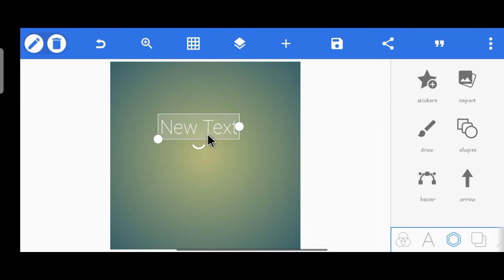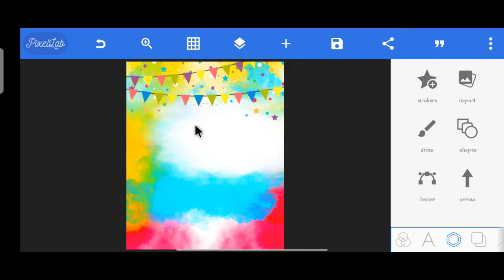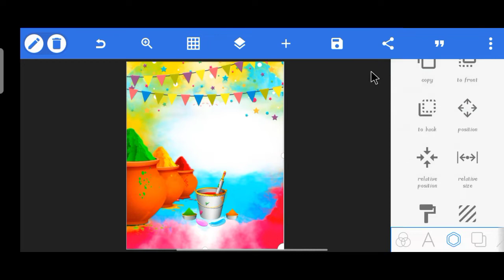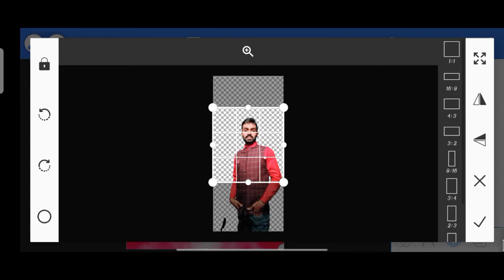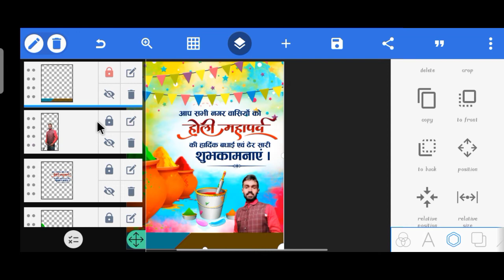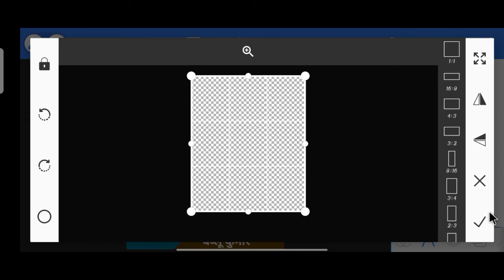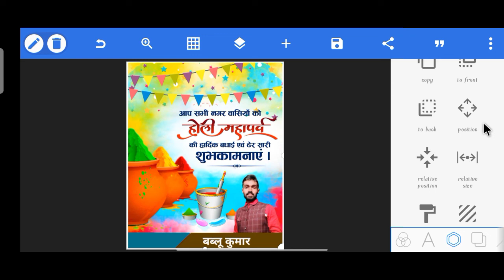Holi Ka Poster Kaise Banaye | Holi Poster Kaise Banaen | होली पोस्टर कैसे बनाएं |Holi Banner Editing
Hello Friends I am Rohit This is Back YouTube My Channel. Aaj ke Video Me Sikhenge Ki Mobile Se Poster Kaise Banate Hai. To Video Ko Pura Dekhiye Our Kuchh New Sikhiye.

 1.Holi poster kaise banaye
2.Holi ke poster kaise banane
3.holi banner editing kaise kare
4.mobile se holi poster kaise banaye
5.holi poster design kaise kare
6.holi ka poster kaise bana sakte hai